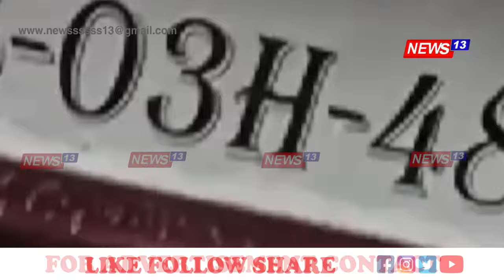দুৰ্ঘটনাগ্ৰস্ত এখন বাহনৰ পৰা ৪ জন লোকৰ পলায়নৰ চেষ্টা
'স্থানীয় লোকে লোক কেইজনক খেদি খেদি আটক কৰাৰ পিছতেই ওলাল ওৰহি গছৰ ওৰ'

File Photo